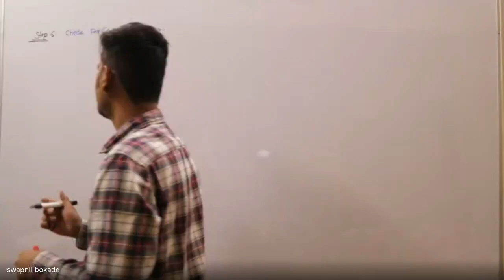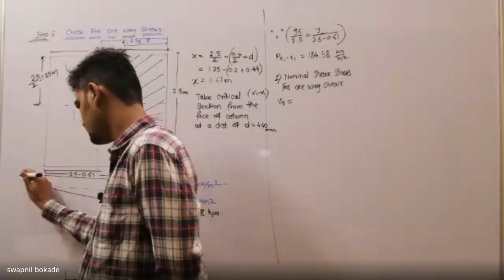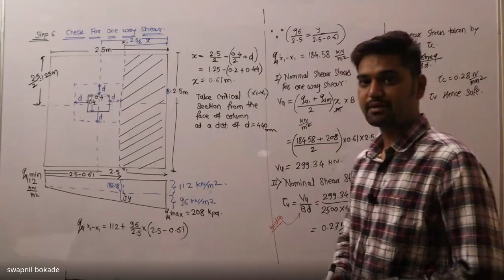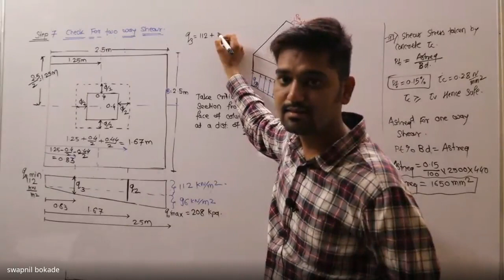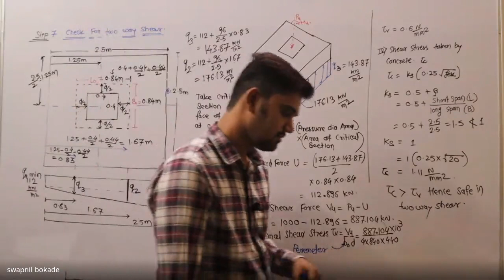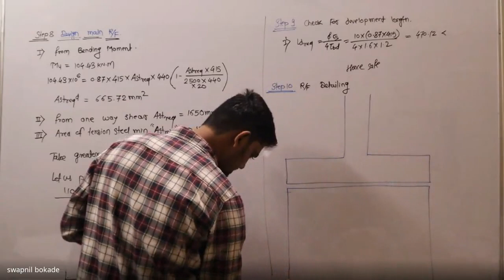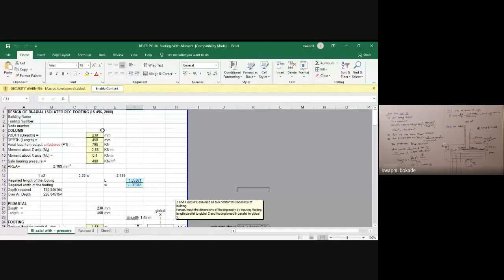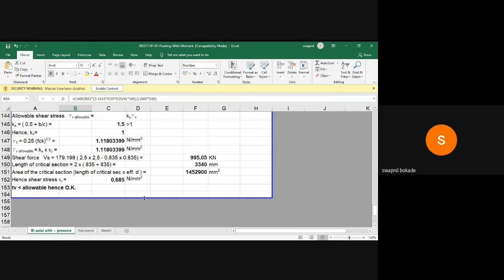Rcc-2 lectures-10 design of footing